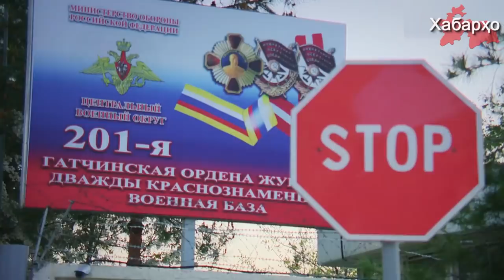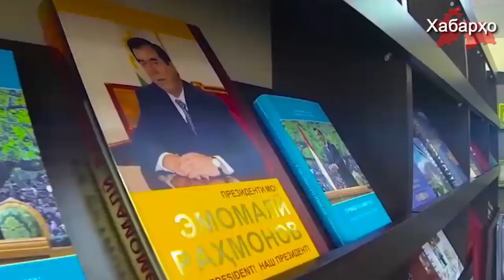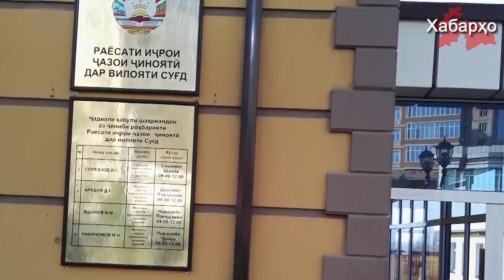Путин: Россия будет укреплять военную базу в Таджикистане | Таджикистан: фильм о Рахмоне